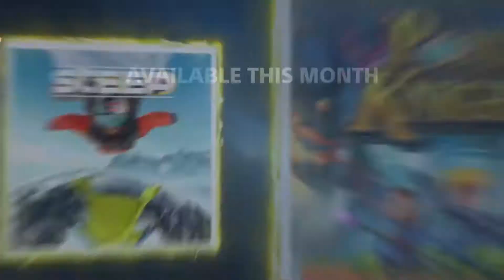PlayStation Plus - January 2019 - Steep + Portal Knights.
- PlayStation Plus - Steep + Portal Knights.

- Visit the Game Official Website for more News and Media.